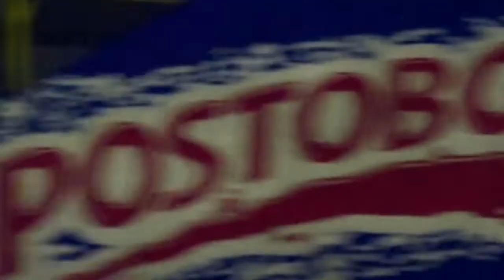5000 mts Eliminacion Pre Juvenil Varones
1º Juan Cusba - Bogota
2º Yeison Ordonez - Venezuela
3º Jose Rojas - Venezuela

Footage courtesy from Federación Colombiana de Patinaje